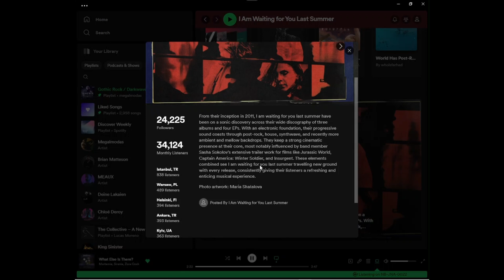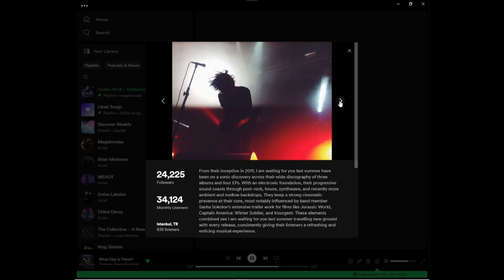Shellshocked Radio Discovery Shorts & Recommendations - I am waiting for you last summer - Deja Vu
Shellshocked Radio Discovery Shorts & Recommendations - I am waiting for you last summer - Deja Vu - EP 237

Shellshocked Radio